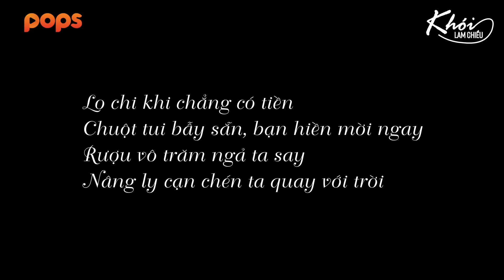Cuộc sống bình yên ở vùng quê miền Tây - Khói Lam Chiều | Peaceful life in rural Vietnam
Tạm quên đi áp lực nơi cuộc sống vội vã, trở về những nơi yên bình để giúp bản thân tĩnh tâm, hòa mình cùng với thiên nhiên, với những điều, những con người bình dị ở nơi miền Tây.
-- Temporarily forget the pressure came from the hasty life, going back to peaceful places to keep calm, enjoying nature with landscapes or local people in rural Vietnam --

Cuộc sống bình yên ở vùng quê miền Tây - Khói Lam Chiều | Simple life in rural Vietnam

Cùng xem thêm những món ăn khác của Duyên nhé:
@ Bản quyền bởi Khói Lam Chiều -  POPS Worldwide (CHSA)
- Film by: Vũ Minh Quân - Lê Hoàng Tú
- Music: Đưa Cơm Cho Mẹ Đi Cày- Nhạc Hàn Ngọc Bích - Sáo Trúc Hoàng Anh